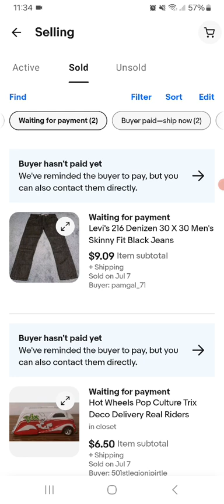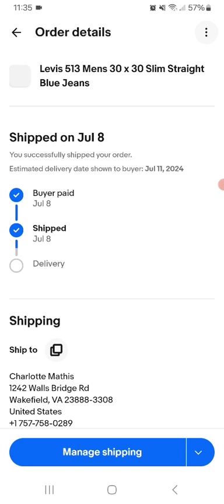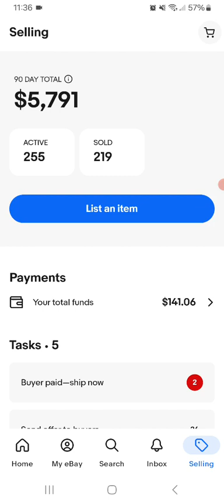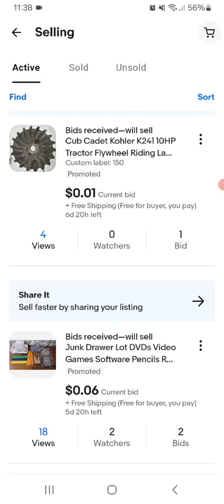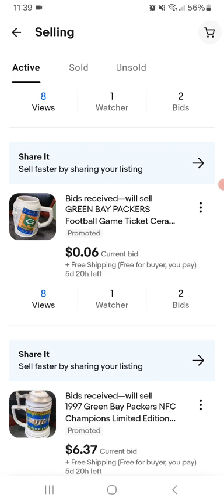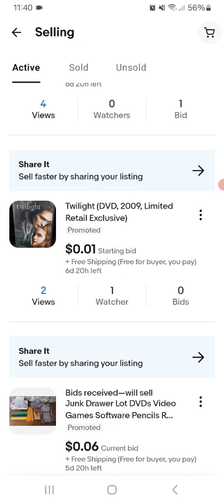Ebay Auction Update 7-8-24 11:31 PM